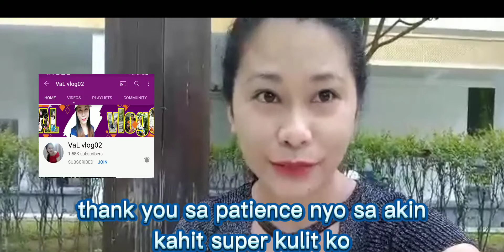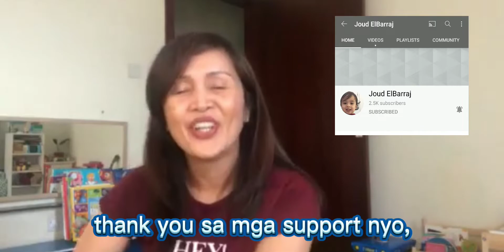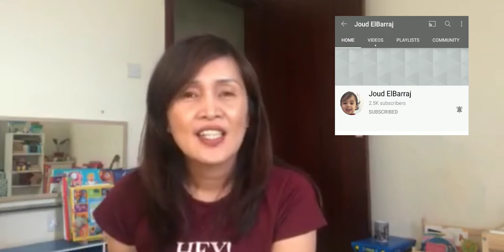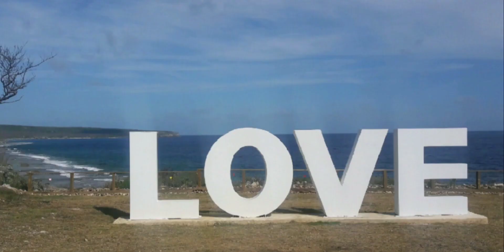Tata Lino Alba's TV is now monetized, Yahoooooo!!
Heartfelt congratulatory messages from my IAAY family for the approved monetization of my channel. Thank you very much, may you continue supporting me and sailing with me with this journey. God bless us !!